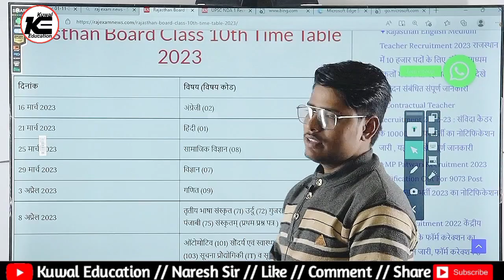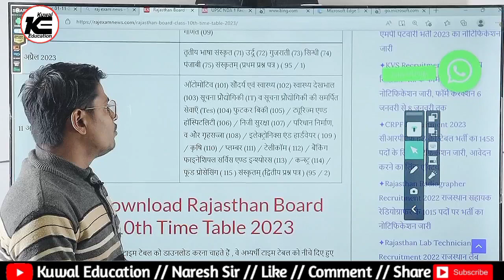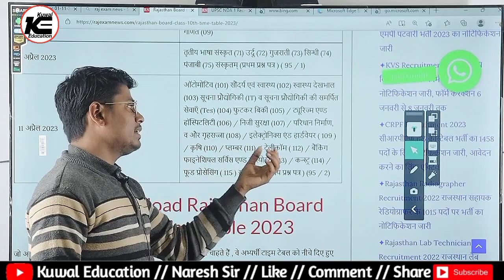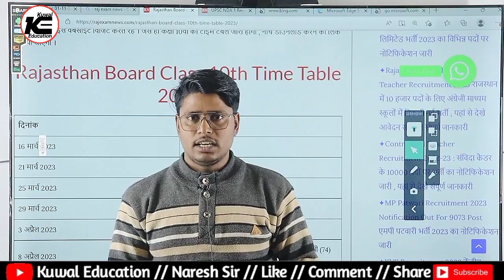Rajasthan Board Exam 2023 | Rbse Board Time Table 2023 Class 12th, 10th, 8th, 5th Important Question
cbse term 2 classes
cbse 10 revision classes
rbse 10 revision classes
cbse 12 arts revision classes
cbse 12 science revision
cbse 12 classes
rbse 12 arts classes
rbse 12 commerce classes
rbse 12 science classes
cbse 10 classes
rbse 10 online classes
utkarsh school classes
rbse revision classes
school revision classes
utkarsh revision classes
cbse latest news
cbse
rajasthan board time table 2023
rpsc news update 2020
rajasthan new vacancy 2020
rtet 2020
rpsc news
reet 3rd grade vacancy 2020
reet
rpsc new vacancy 2020
bser
reet2018
reet 2020
shikshagyan
rbse board time table 2023
latest news
cbse board exam 2023 latest news
utkarsh classes
rbse board time table
rbse 12th board time table 2023
rbse 10th board time table 2023
rbse 8th board time table 2023
rbse 5th board time table 2023
rajasthan board exam 2023
rajasthan board 10th 12th exam 2023 big
aaj ki khabar rbse exam date
rbse news
rbse board exam 2023
rbse board exam latest news today 2023
rbse big news today 2023
rbse board exam model paper 2023
rajasthan board exam kab hogi 2023
live today
utkarsh classes channel
cbse class 10 date sheet 2023
nirmal sir live
short
shorts
seekho dil se
viral
funny
treanding
ytshort
ytshorts
viralshorts
youtubeshorts
utkarsh update
utkarsh news
utkarsh livefrom classroom
utkarsh courses
utkarsh app
digital education
utkarsh
utkarsh live
dr. nirmal gehlot
utkarsh latest news
utkarsh latest announcement
cbse 2023
utkarsh classes jodhpur
board exam
cbse board exam 2023
half yearly exam paper
cbse date sheet 2023
date sheet of class 10 cbse board 2023
news 18
cg board class 10th social science paper
अर्धवार्षिक परीक्षा कक्षा दसवीं सामाजिक विज्ञान पेपर
राजस्थान बोर्ड अर्धवार्षिक परीक्षा कक्षा 10 सामाजिक विज्ञान
आरबीएसई कक्षा 10 सामाजिक विज्ञान का पेपर अर्धवार्षिक परीक्षा
half yearly exam 2022 class 10th sst paper rbse
ardhvaarshik pariksha kaksha dasvin samajik vigyan ka paper
mp board class 10th social science paper ardhvaarshik pariksha

rajasthan samachar
rajasthan khabar
rajasthan ki news
news 18 rajasthan hindi news
rbse class 10th social science half yearly exam question paper
cbse 12 date sheet 2023
cbse date sheet 2023 12
exam date
rbse big news pratical exam date 2023
rajasthan exam date
rbse 2023
rajasthan board pratical exam date 2023 10th 12th class
rbse class 10th 12th time table 2023
rbse 12th class time table 2023
rbse 10th class time table 2023
rajasthan board exam time table 2023
magnet brains
cbse class 10
cbse board date sheet 2023
cbse date sheet 2023 class 10 release date
date sheet class 10 2023
rbse board exam time table 2023 big news
cbse me top kaise kare
class 12 me top kaise kare 2023
1 month me 100 marks kaise laye
topper strategy for class 12
topper strategy for cbse
study tips board exams class 12
maths class 12 last month
last month strategy for class 12 2023
how to prepare for class 12 board exam
class 12 board exams strategy 2023
class 12 time table 2022-23
nios class 10 result 2022
nios latest updates october exam 2022
nios latest updates october 2022

rajasthan ka linganupat
urja sansadhan by sanjay sir
mele by sanjay sir
rajasthan
bstc rajasthan gk notes
bstc rajas